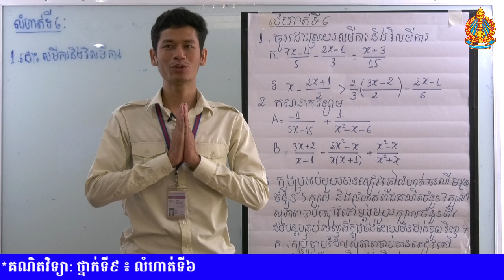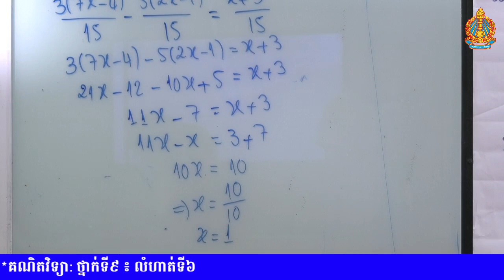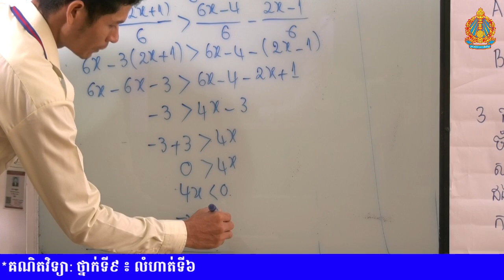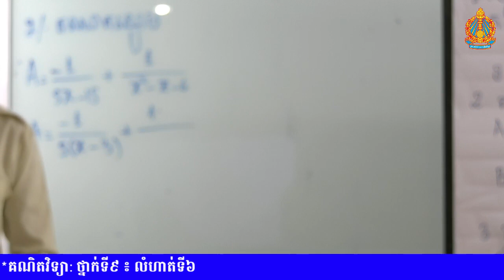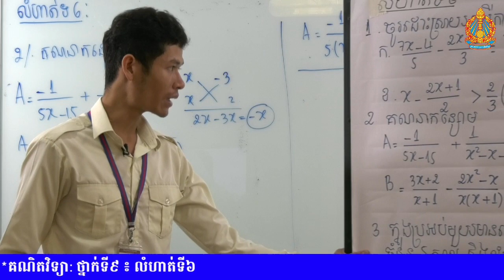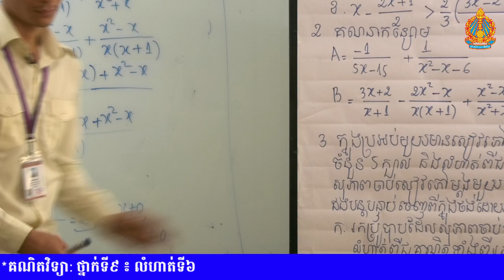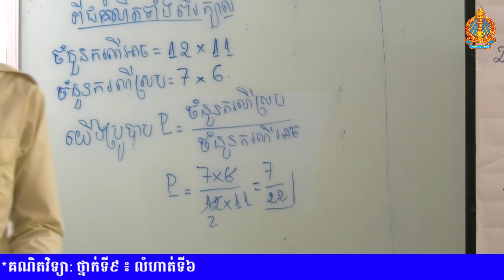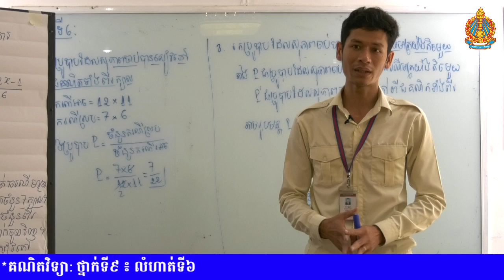16 គណិតវិទ្យា ថ្នាក់ទី៩ លំហាត់ទី៦